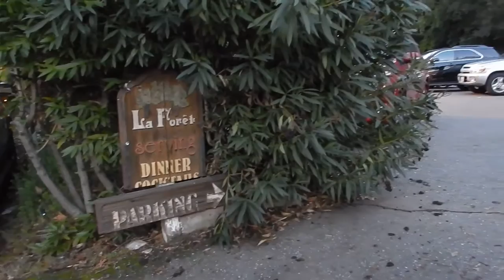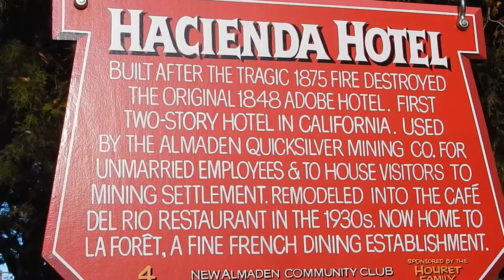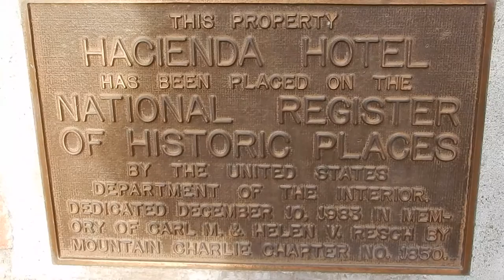La Forêt Restaurant in San Jose (historic house in Quicksilver Mining area)